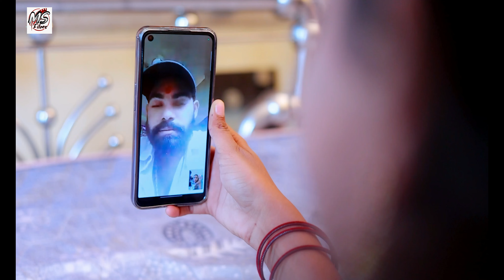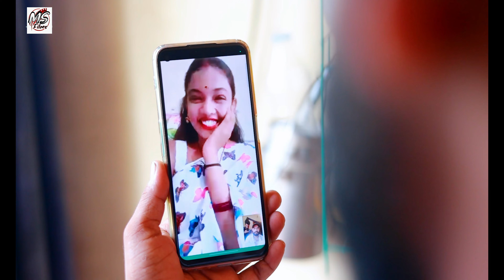Video ड्राइवर पिया_Sonu Yadav magahi_song Drivar Piya Drivar Song viral_song 2023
►Album : ड्राइवर पिया
►Song :  Driver Piya
►Singer : Sonu Yadav
►Lyrics : Niraj Nigam
 ► Recording : Maa Shitla Films
► Mix By : Sonu Yadav
► Video Editor =Ranjeet Raj
►Dijital :Lokdhun Telemedia Private Limited
►Audio on : Maa Shitla Films

►Mob No : ( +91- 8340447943 (Whatsapp )
► Bihar : Sonu Yadav   (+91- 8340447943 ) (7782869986)
Copyright : Maa Shitla Films